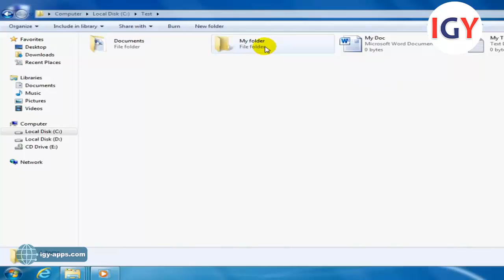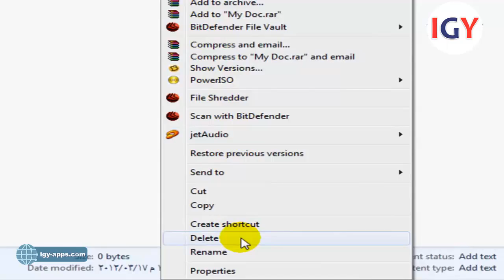أساسيات الويندوز 💻 13- حذف الملف